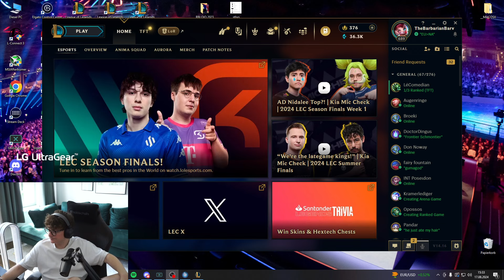WAS IST DENN HIER LOS!? | NNO PLAYOFFS RUNDE 1 GAME 2